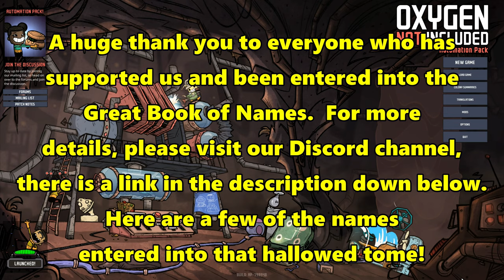Let's Play Oxygen Not Included #53: Improved Power Automation!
Our power supply needs some better controls, so we're going to try and automate some of the power storage, and in turn control the amount of coal we're burning through!